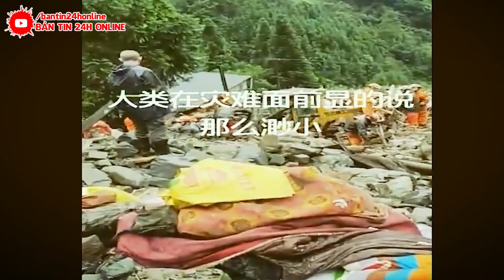KHẨN CẤP 5/8 : VỠ DẬP ! NGÀY TẬN THẾ Ở Đ.T.HIỆP | BÃO SỐ 4 GIẬT CẤP 17. SÓNG THẦN 88M